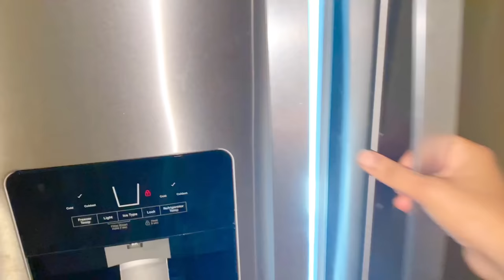ONE YEAR నుండి WAIT చేస్తున్న దీని కోసం || OLD FRIDGE ని ఎం చేసామంటే || HANSH REACTION | RADI VLOGS